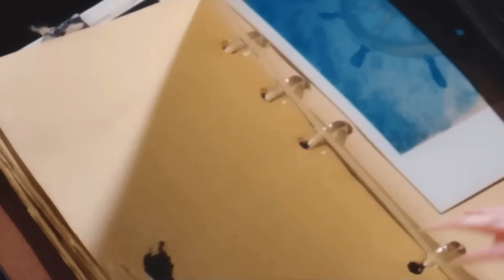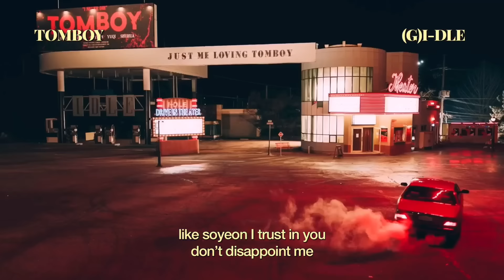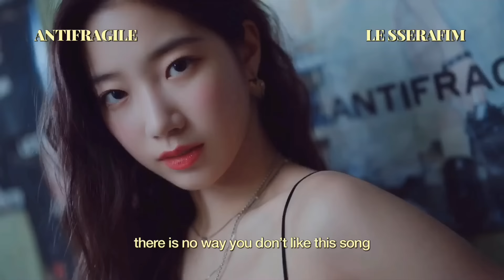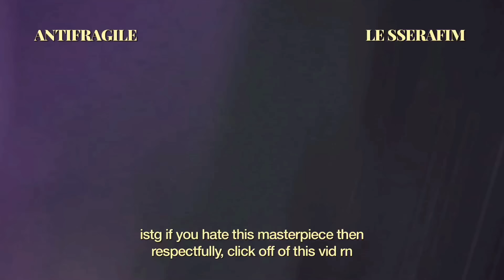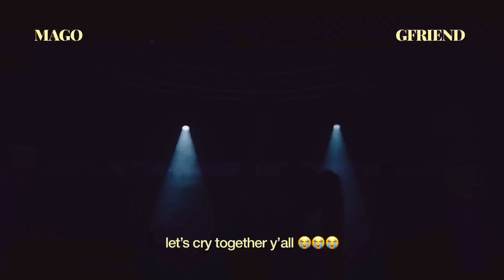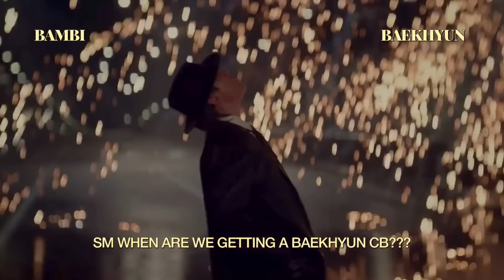THIS is how you end a k-pop song !!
: welcome to my desc box !!

: timestamps !!
00:00- intro!
00:36- drama: aespa
01:15- sugar rush ride: txt
01:34- guilty: taemin
02:11- pink venom: blackpink
02:33- ddu du ddu du: blackpink
03:02- tomboy: gidle
03:33- panorama: izone
 04:04- perfume: nct dojaejung
04:22- boombayah: blackpink
04:53- antifragile: le sserafim
05:21- baggy jeans: nct u
05:44- jikjin: treasure
06:14- illusion: aespa
06:47- secret story of the swan: izone
07:27- feista: izone
07:59- dm: fromis_9
08:28- make a wish: nct u
09:20- 2 baddies: nct 127
10:16- savage: aespa
10:46- rover: kai
11:29- touch: nct 127
12:11- solo: jennie
12:30- mago: gfriend
13:03- bibi vengeance: bibi
13:23- bambi: baekhyun
14:07- outro!

: faq !!
Name- gigi
Age- 6teen
Pronounces- she/her

: social !!

: editing !!
video- VLLO & PREQUEL
thumbnail- Picsart

:tags 🏷
ktuber association kpop opinions kpop confessions kpop opinions I found on twitter kpop opinions I found on Quora kpop confessions kpop confessions I found on Reddit best bridges in kpop kpop, kpop stans billlie tsuki sheon moon sua blackpink Jennie jisoo rosé Lisa parts in kpop songs that send me to heaven my favourite visual in kpop groups le sserafim garam kazuha yunjin ive wonyoung Rie liz gauel leeseo kpop songs kpop favorite songs kpop groups girl groups ggs 4th gen kpop bias biases music video eras favorites critique critiquing kpop critique kpop stan list twice nayeon jeongyeon momo Sana jihyo mina dahyun chaeyoung tzuyu bts namjoon jin yoongi suga jhope hobi Jimin taehyung jungkook  the feels fancy scientist feel special more & more stayc stereotype stray kids txt yeonjun soobin taehyun Kai so bad run2u itzy wannabe not shy in the morning dalla dalla loco gidle idle soyeon yuqi Minnie miyeon shuhua soojin tomboy oh my god lion queendom 2 nmixx debut kpop debut o.o